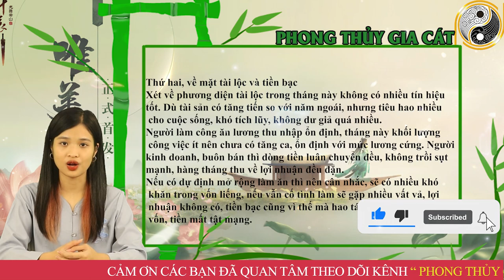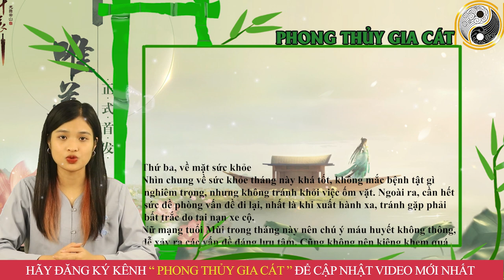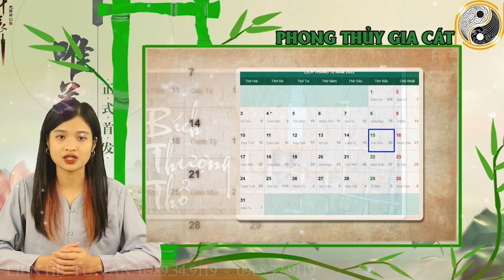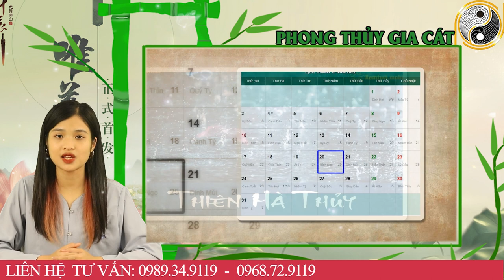Tử Vi Tháng 9 ÂL Năm 2022 Thần Phật Che Chở Tuổi Mùi TRÚNG SỐ ĐỘC ĐẮC, Trả Sạch Nợ, ĐỔI ĐỜI GIÀU TO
01. Linh phù giải hạn
02. Hồ lô hóa giải Ngũ Hoàng
03. Mai Hoa Phú Quý
04. Gương bát quái tinh cầu
05. Kim bài thái tuế 2023
06. Vòng tam hợp Dần Ngọ Tuất
07. Vòng tam hợp Thân Tý Thìn
08. Vòng tam hợp Hợi Mão Mùi
09. Vòng Tam Hợp Tỵ Dậu Sửu
10. Bát bảo tâm kinh
11. Minh Quang pháp bảo cầu
12. Minh Quang pháp bảo lục giác
13. Tỳ Hưu Lộc Tài (Đồng)
14. Tỳ Hưu Khai Vận ( Bạch Ngọc)
15. Bách Niên Tụ Tài ( tụ tài lộc)
16. Song long ngọc ấn ( ấn thăng quan)
17. Kim bài ngũ Lộ Thần Tài
18. Hồ lô bình an ( treo xe)
19. Móc khóa văn xương
20. Ống bút văn xương gỗ đào
21. Bút văn xương gỗ đào
22. Bút văn xương gỗ đào nhỏ
23. Hoa mai kim tiền ( mạ vàng )
24. Các vật phẩm phong thủy khác